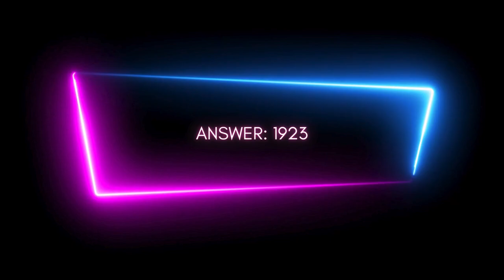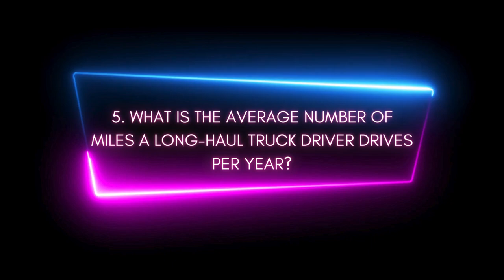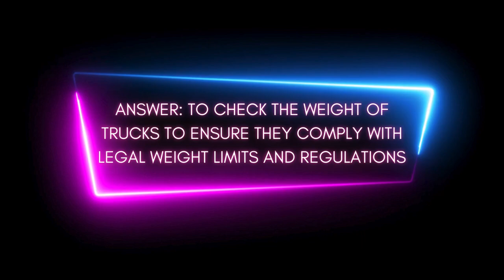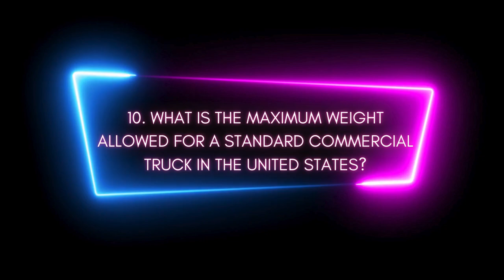Trucker Trivia With Jas